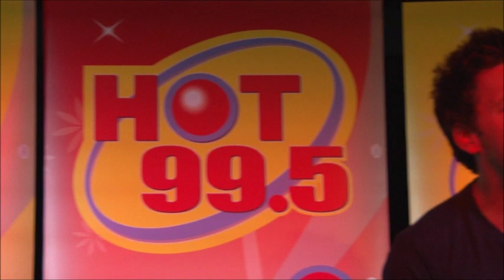Simple Plan - Jet Lag (Live)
Simple Plan stopped by the Ledo Pizza Lounge at HOT 99.5 in Washington, DC on their way to play with the Warped Tour at Merriweather Post Pavilion on July 26th.